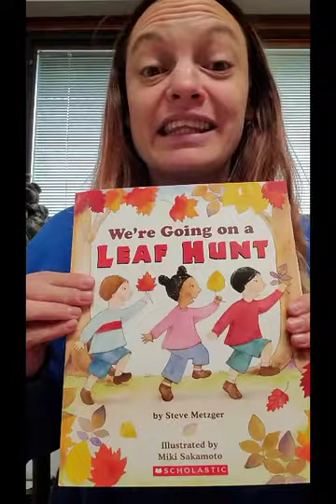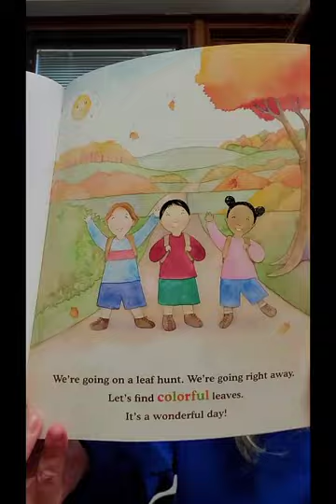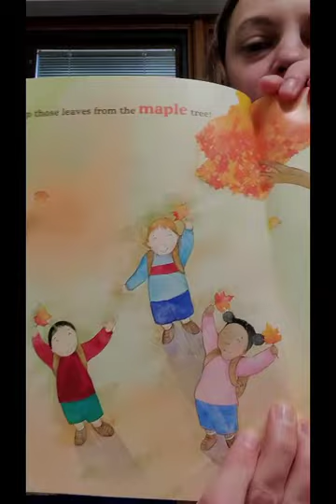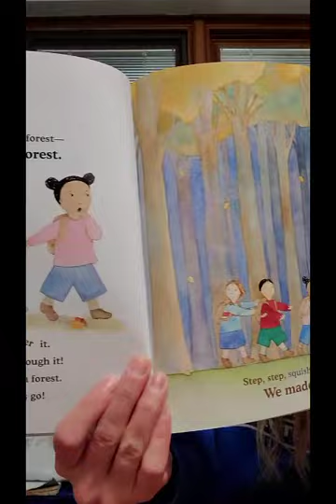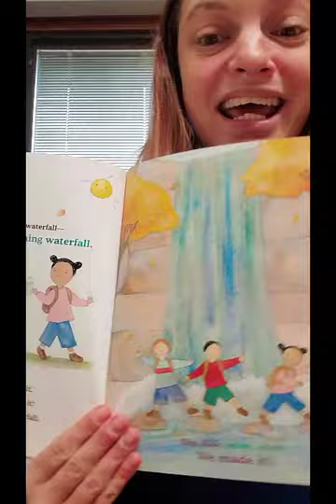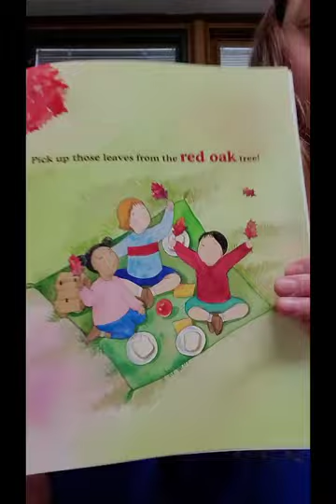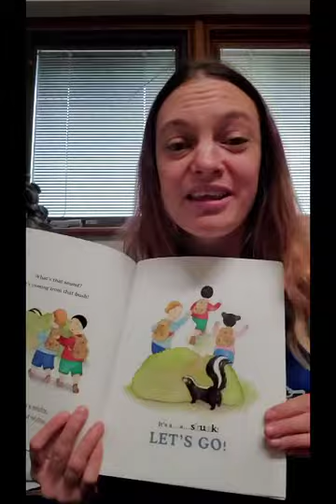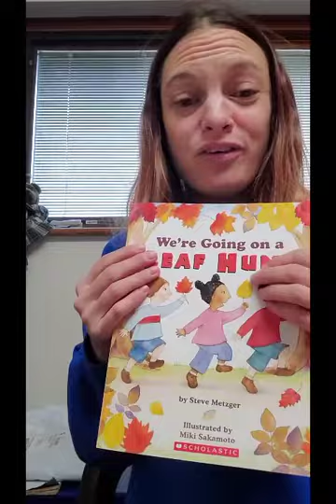Story With Miss Heather 9.11